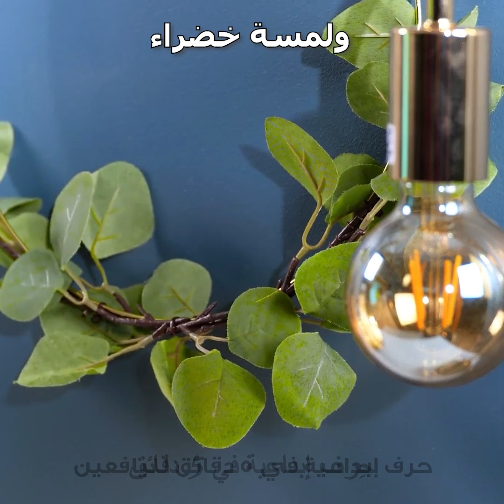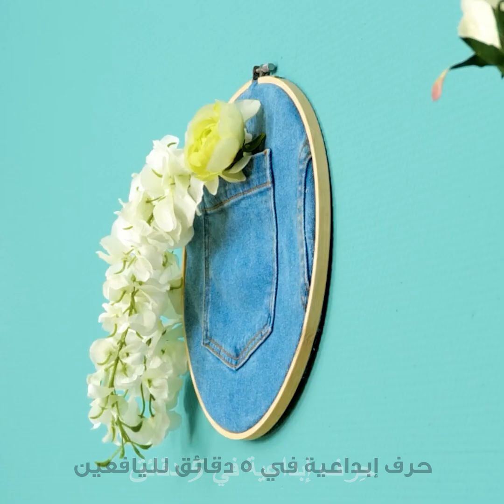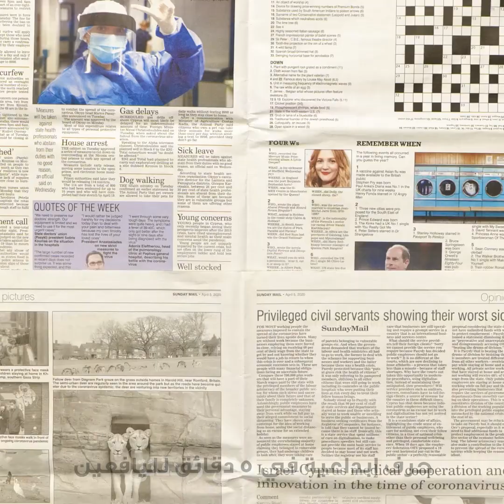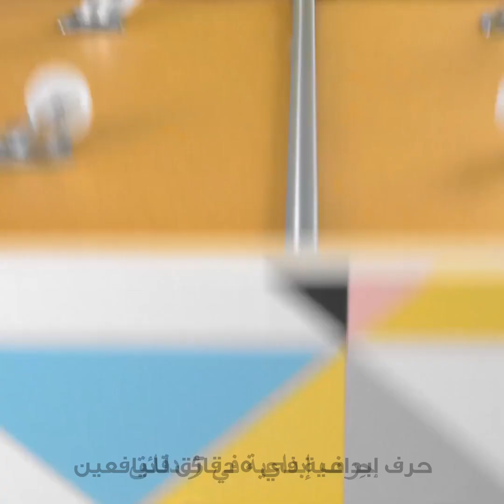اصنع بنفسك لتجديد ديكور الغرفة || طرق سهلة لتجديد ديكور غرفة نومك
الطوابع الزمنية:
00:00 اصنع بنفسك سرير مسطح
03:17 تجديد ديكور الغرفة بصنع سرير معلق
06:58 تصميم اقتصادي لديكور غرفة صغيرة
23:35 تجديد شامل لديكور الغرفة